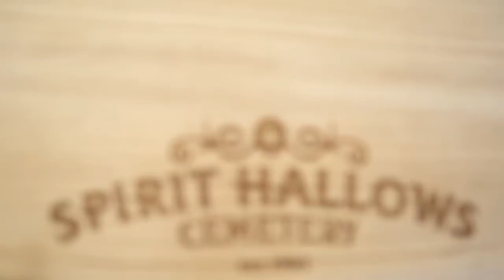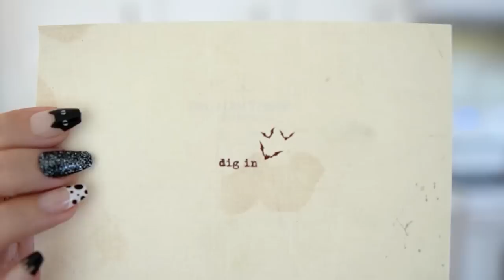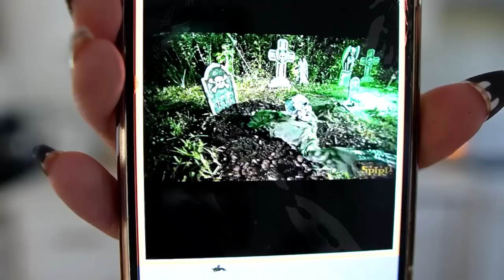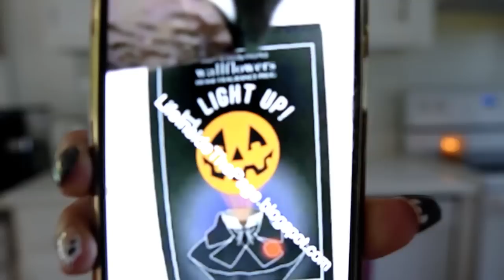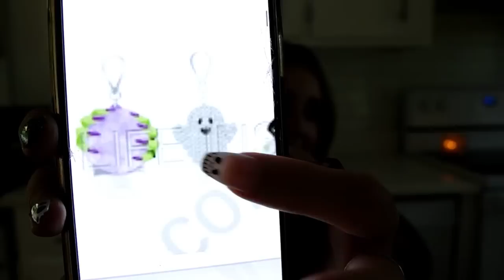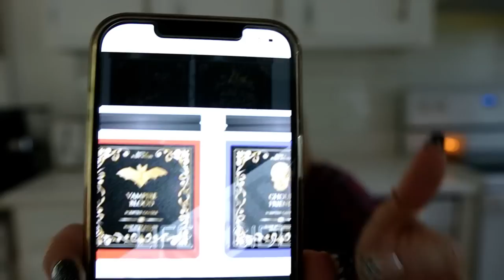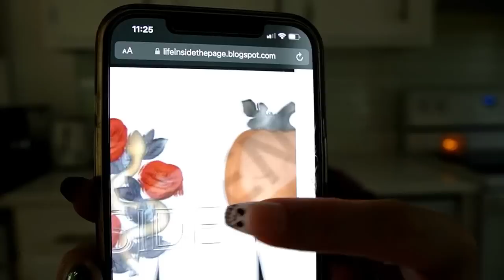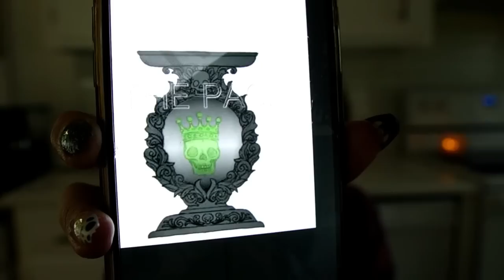SPIRIT HALLOWEEN PR UNBOXING & BATH AND BODY WORKS HALLOWEEN!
Hi spooky loves! I hope you enjoy today's video. A little Spirit Halloween & Bath and Body Works.